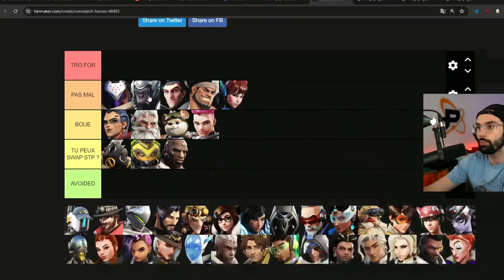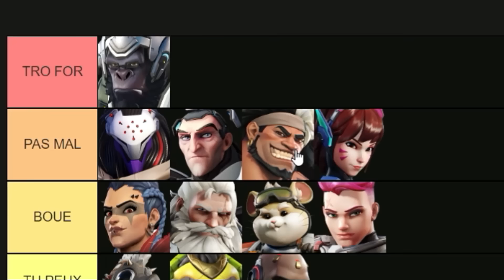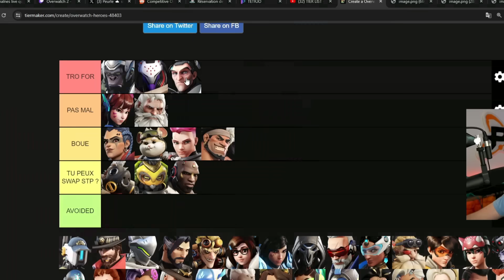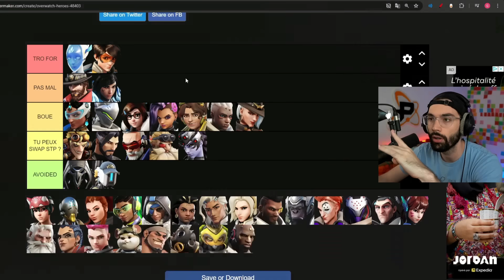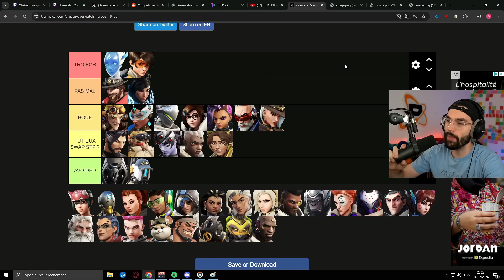TOUT A CHANGÉ (ou presque) DEPUIS LA MI-SAISON !! - TIER LIST SAISON 11 MODIFIÉE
⚙️ Gestion de la chaîne Youtube : Sandrawing
🎬 Montage : Sandrawing
🖌️ Miniature : Sandrawing

🎵 Musiques :
Cadence of Hyrule - Kakariko Village
The Legend of Zelda Twilight Princess - Inside a house
The Legend of Zelda Skyward Sword - Zelda's Lullaby
Bust-a-move-2 - Arcade soundtrack 04

Chapitres :

00:00 Intro
00:12 Tier List Tank
02:53 Tier List DPS
05:09 Tier List Support
05:23 Conclusion